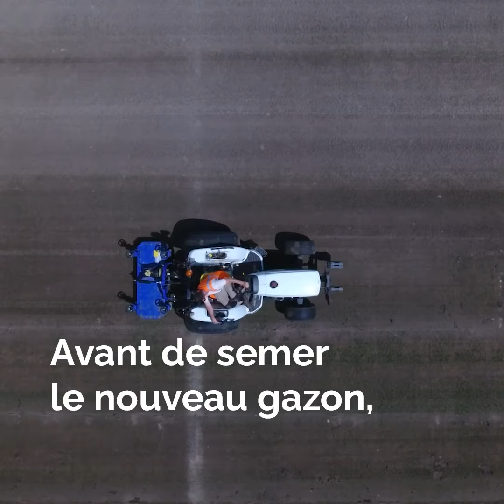La régénération des terrains de sports - un nouveau souffle pour vos gazons sportifs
Zoom sur le scalpage des terrains hybrides (Mixto) des terrains annexes de la Licorne - Amiens (2022)